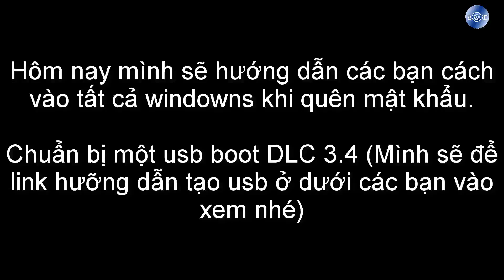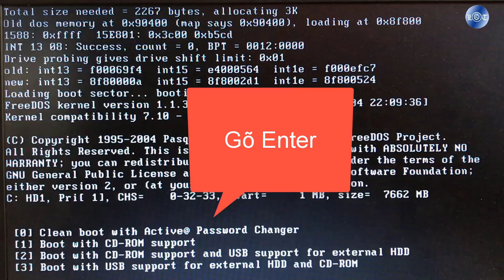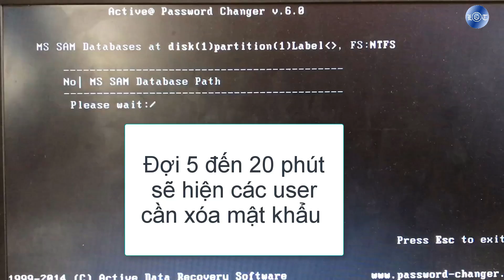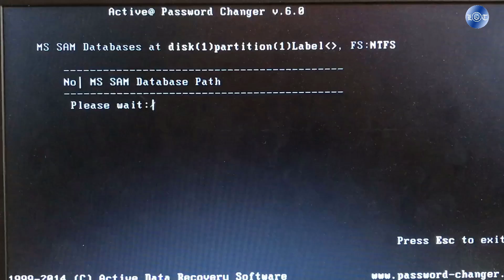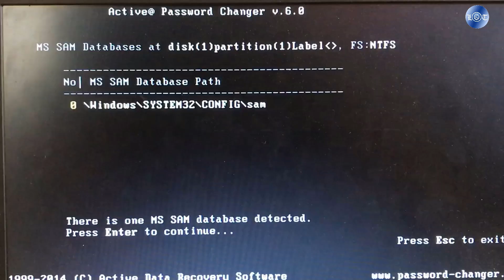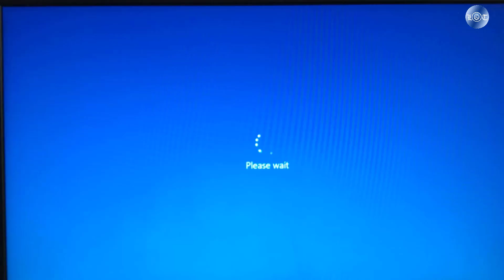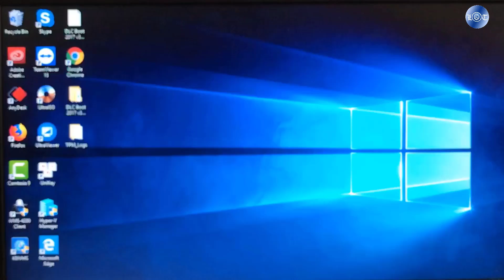Hướng dẫn xóa mật khẩu khi quên mật khẩu vào windowns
Hướng dẫn xóa mật khẩu tài khoản windowns khi quên mật khẩu.